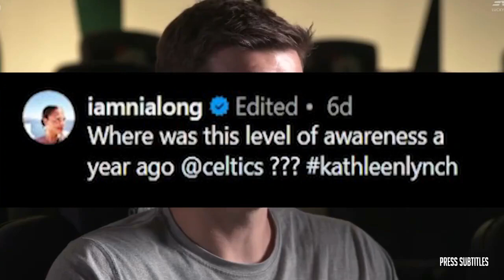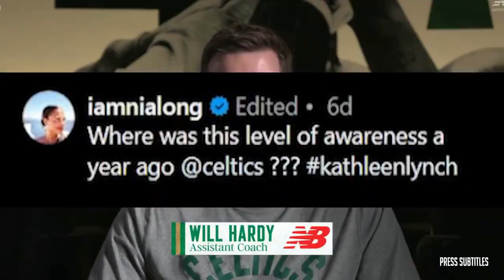Dallas Cowboys is worried about Dan Quinn coaching the Commanders - Chris Canty on NFC East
Dallas Cowboys is worried about Dan Quinn coaching the Commanders - Chris Canty on NFC East of various clips set to music. The essence of the video is captured through subtitles, highlighting emotional moments. 🔥🏀🎬